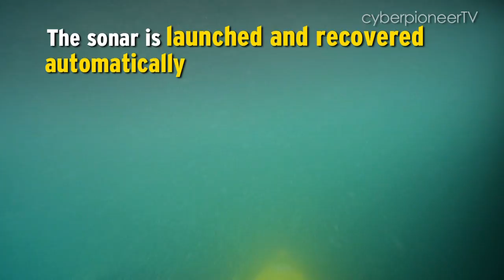Engineering Our Defence - It's Better Together: Ep 4 [Venus 16]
It's fast. It's nimble. And there's no one behind the wheel!

This is the Venus 16 Unmanned Surface Vessel, jointly developed by Republic of Singapore Navy, Defence Science and Technology Agency, DSO National Laboratories and local defence industry partners.
Navigating itself through Singapore's crowded waterways using a sophisticated suite of autonomy software and sensors, the Venus 16 scans the seabed for mines.

Watch the video to see how it goes mine hunting... hands-free!